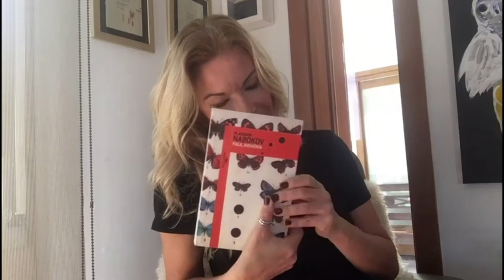Redação TVE - Dica leitura Leticia Wierzchowski